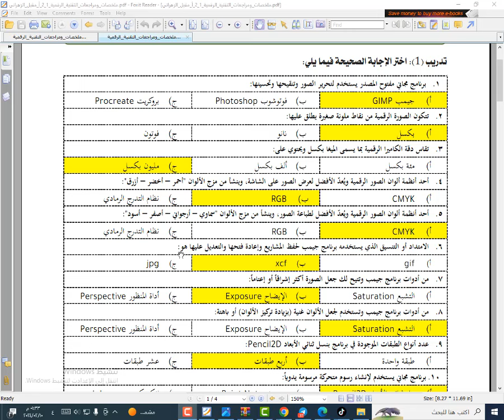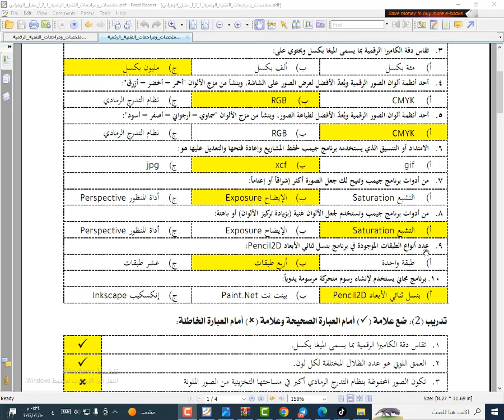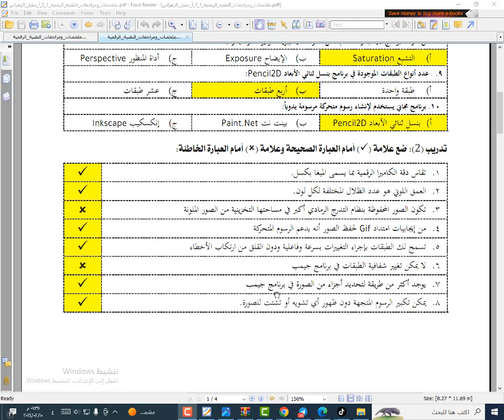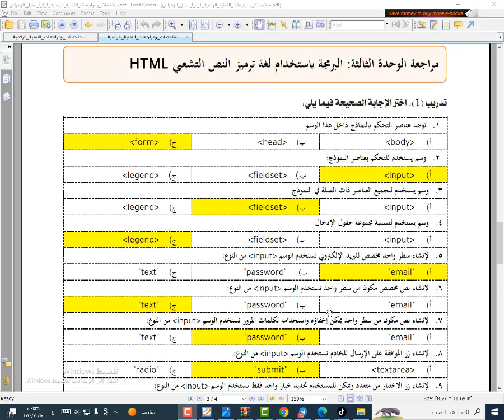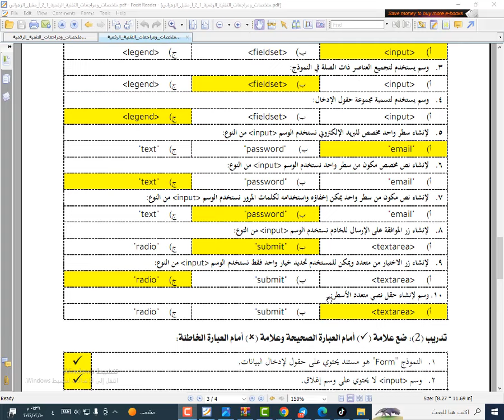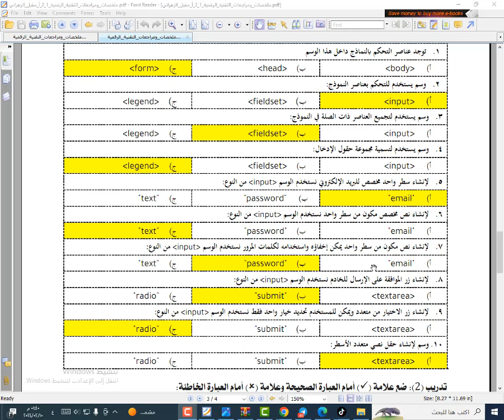حل اختبار نهائي تقنية رقمية اول ثانوي مسارات الفصل الدراسي الثاني لا يخرج منه الاختبار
حل اختبار نهائي تقنية رقمية

 اول ثانوي مسارات

 لا يخرج منه الاختبار